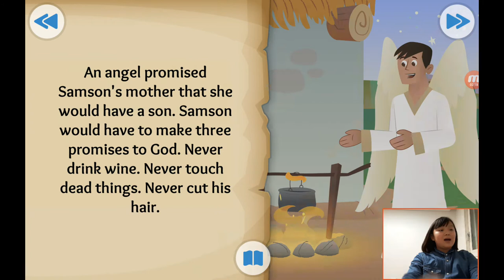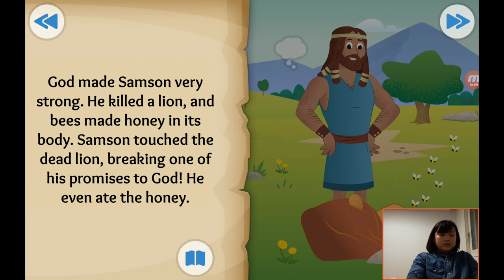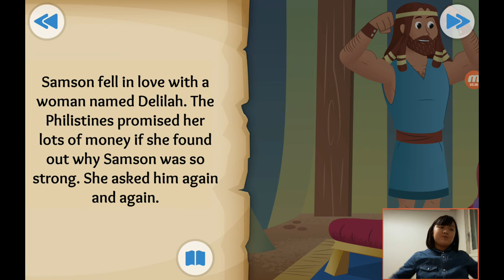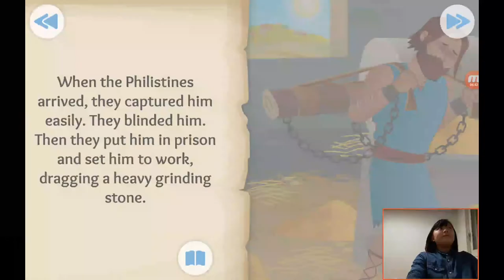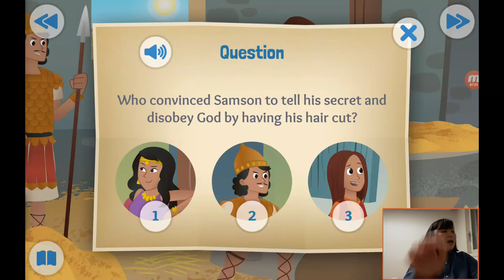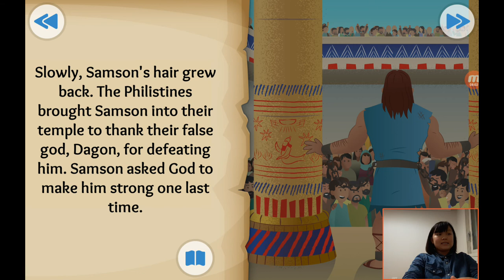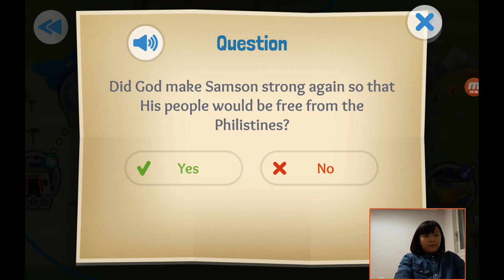‹Kids›Grace：성경이야기 +12, A Hairy Tale about Samson